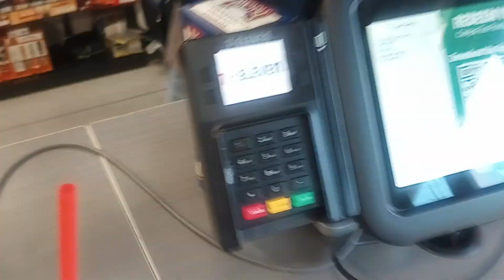Enjoy Slurpee from 7 Eleven in Gardendale St in Downey CA